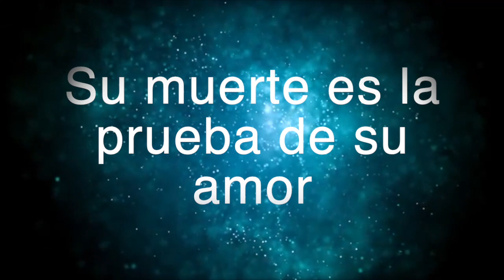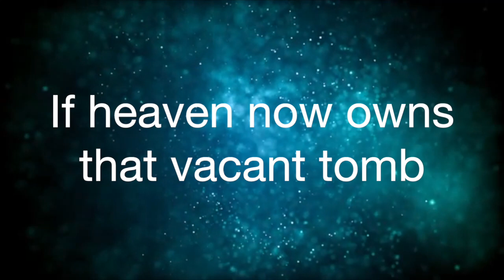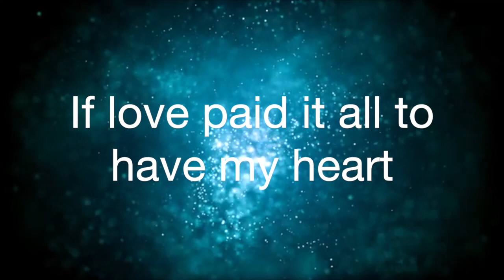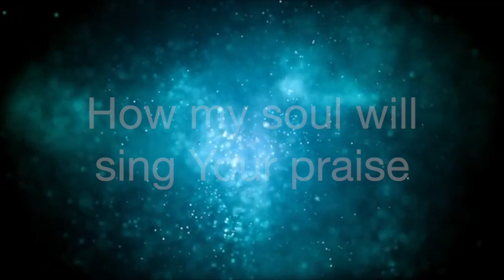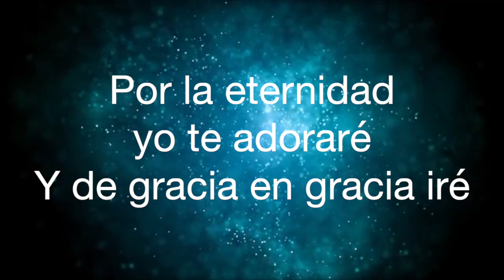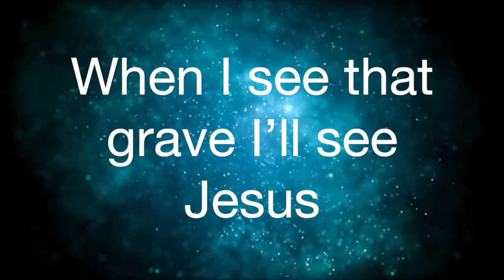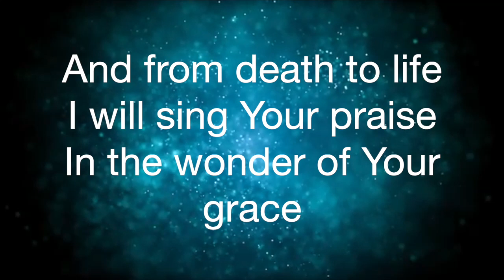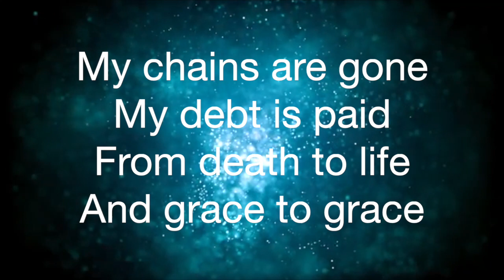Grace to Grace Bilingual by Hillsong Feat Deborah Hong | North Palm Worship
Grace to Grace
Bilingual